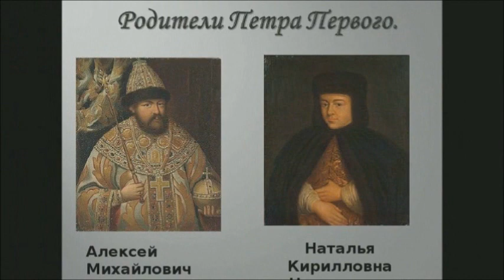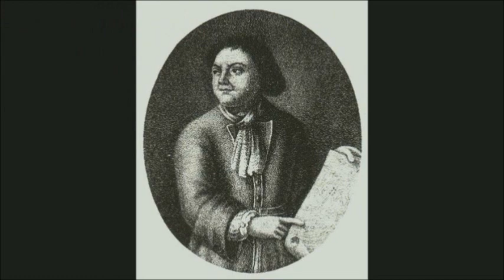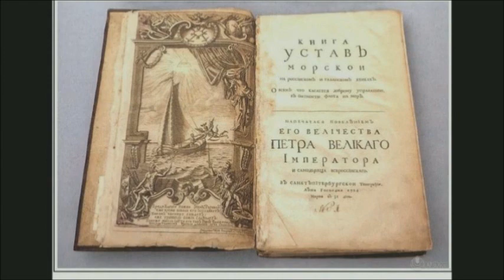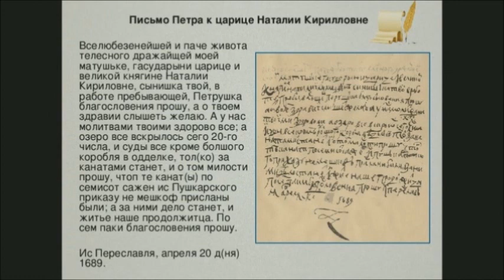Литературно-театральная композиция "Юность Петра", проект "Культура для школьников".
350-летию со дня рождения Петра I -  посвящается. Исполнители: учащиеся театрального отделения Наточий Маргарита, Зырянова Юлия, Зырянов Максим, Полынкин Александр, Девятов Кирилл. Руководитель Середенко Н.Ф., педагог-репетитор Рыспаева А.А. Монтаж видео Рыспаева А.А.